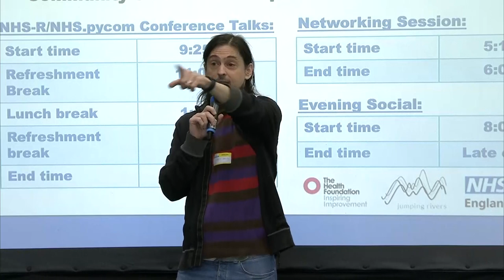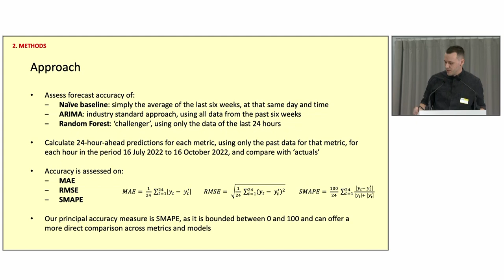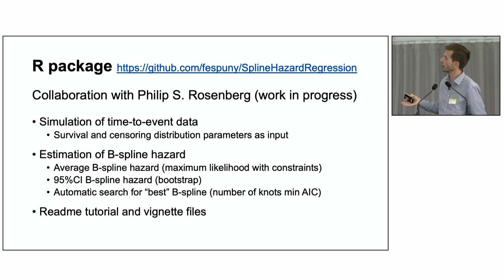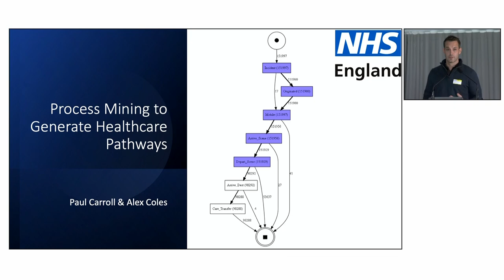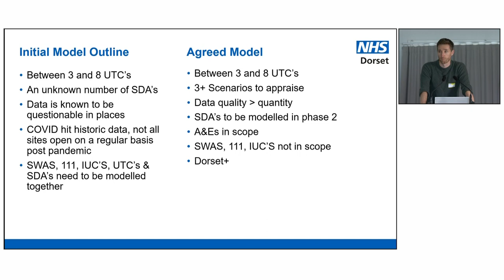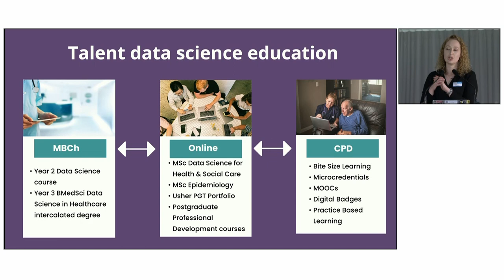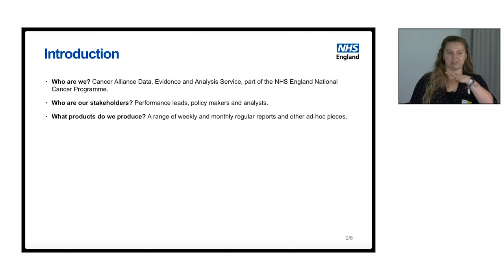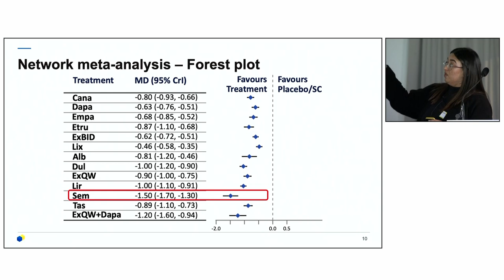NHS-R/NHS.pycom Conference: In-Person & Virtual Conference Talks [Tuesday 17th October 2023]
We are very excited to share this recording of the NHS-R/NHS.pycom in-person and virtual conference talks from Tuesday 17th October 2023.

2:07 Brian Tarran, Forging community links: NHS-R, the Royal Statistical Society and Real World Data Science
30:47 Zoe Hancox Using Hypergraphs to model multimorbidity
42:53 Nick Howlett, Near real-time prediction of hospital performance metrics using scalable random forest algorithm
53:45 Jane Kirkpatrick and Michael Spence, Forecasting emergency department admissions for operational decision support in the NHS
1:04:41 Daniel Weiland, Predicting Antimicrobial Resistance Rates using R and Sharing the Results in the form of Parameterised Reports produced using Quarto
1:26:00 Ferran Espuny-Pujol, Survival hazard estimation using B-splines: R package development and learning sharing
1:36:47 Robin Lovelace, Data Science for Active Travel Planning: streets, schemes and networks
2:08:10 Martina Fonseca, Portable and interactive geographic mappings with Leaflet – supporting rapid stakeholder requests
2:13:32 Paul Carroll, Process Mining to Generate Healthcare Pathways
2:29:11 Chris Mainey, Building NHS Data Science Teams
2:49:36 Helen Young, Discrete Event Simulation as a right-sizing tool for daycase unit design
2:57:44 Andy Poole, Urgent Care Transformation – How to develop and evaluate what if scenario’s collaboratively and openly
3:16:41 Tom Jemmett, Conference check-in app (or, on why you should ignore your boss, play about, and have fun)
3:32:04 Pawel Orzechowski, Unconferencing
3:34:09 Pawel Orzechowski and Brittany Blankinship, Teaching Programming to Non-programmers
3:50:21 Chris Beeley
4:05:27 Steve Piper, Using R to automate the generation of performance matrixes from Fingertips
4:16:26 Richard Wilson, Generating outcome framework slide packs for ICS
4:27:16 YiWen Hon, Pxtextmining: Open coding, open working in qualitative patient feedback analysis
4:36:27 Nicola Farthing, R dashboard design for a varied customer base
4:46:26 Jacqueline Grout, Getting started with collaboration on GitHub: Crunching webinar attendance data with R and Shiny
4:58:03 Ozayr Mohammed, Evidence Mapping in Shiny
5:05:46 Neil Bray, Strategies to reduce cognitive load when coding
5:15:51 Humaira Hussein, Comparative efficacy of type 2 diabetes treatments in randomised controlled trials using network meta-analysis methods
5:26:49 Chris Beeley, Thank You and Short Closing Speech

Not recorded: Toni Stansfield UKHSA, Linking hospitalisation and climate data to explore the health impacts of heat waves